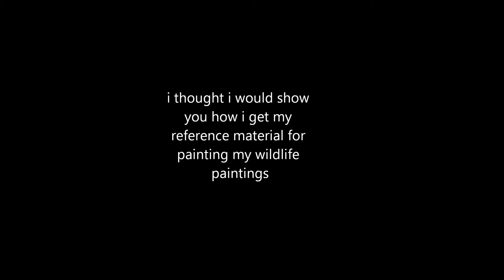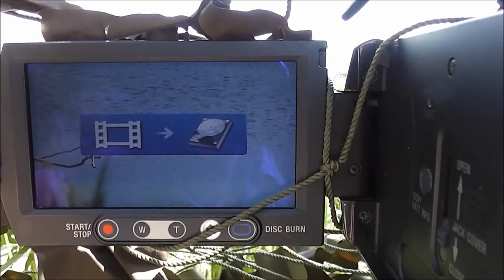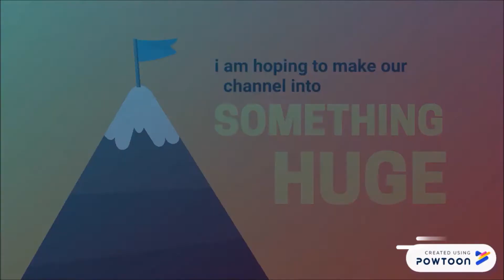Decorating home and painting oystercatchers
Decorating my home and painting oystercatchers
my ebay shop